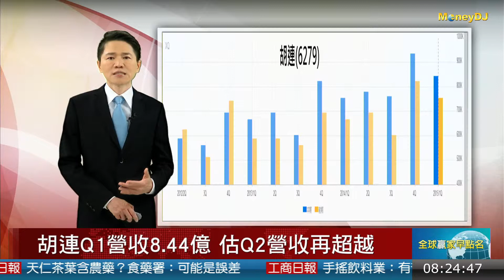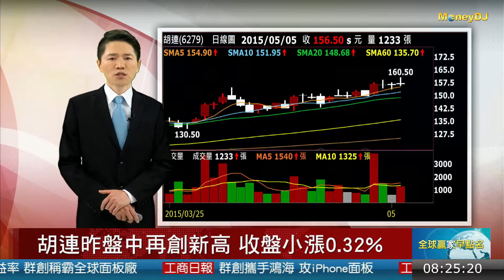20150506焦點股：外資買不停 胡連月月創歷史新高價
陸新車銷售增逾5% 胡連EPS挑戰9元
胡連Q1營收8.44億 估Q2營收再超越
外資買不停 胡連月月創歷史新高價
胡連昨盤中再創新高 收盤小漲0.32%